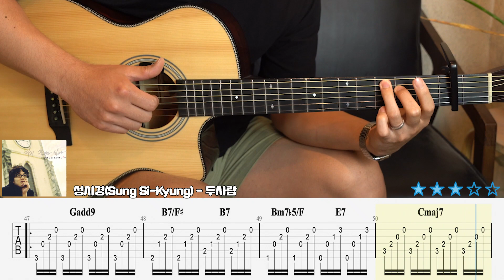[어썸기타 반주 40 남자 편] 성시경 - 두사람 /난이도 ★ ★ ★ ☆ ☆/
새로운 책이 출판되었습니다.❤️
[어썸기타 반주 40] 이란 이름으로 기타치면서 노래하는 분들을 위한 반주 책입니다.
노래하면서 기타를 많이 치는 40곡의 타브 악보와 영상 강의를 제공하고 있고
이번 책은 40개의 남자 곡을 담은 남자 편이고 여성 기타리스트 분들을 위한
여자 편도 추후 제작 예정입니다.
여행이나 휴가를 보내기 전에 미리 익혀두고 친구들과 연인에게 연주하며 노래를 불러보시는건 어떠실까요??
관심있으신 분들은 아래의 링크를 따라와 주세요😉